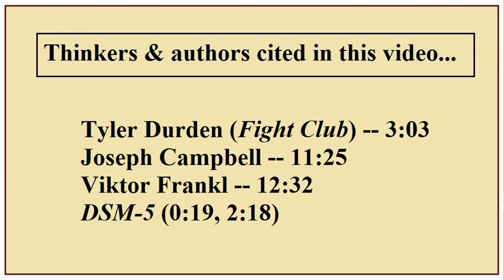Addiction - Reconsidered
This video explores the phenomenon of addiction, especially as a possible mode of transcendence and psychological development.